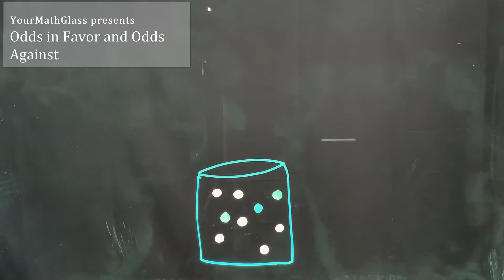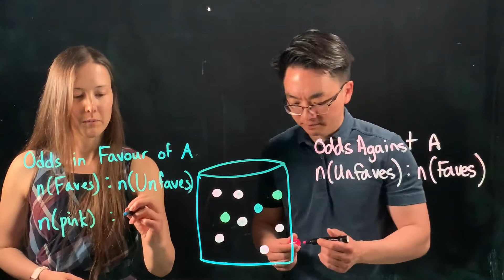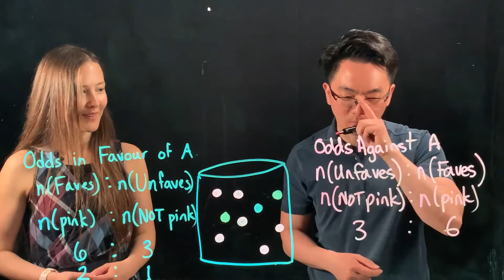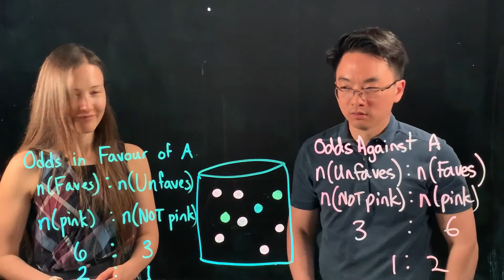Odds in Favor and Odds Against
Learn to apply the definitions of odds in favour of an event and odds against an event.